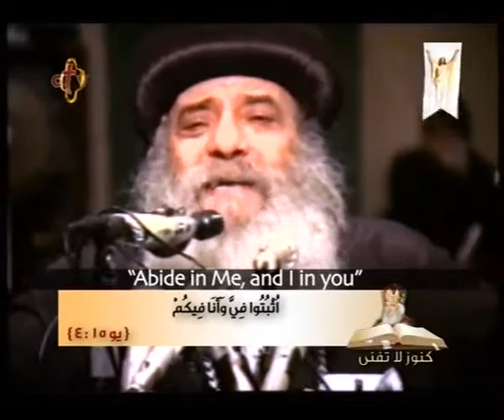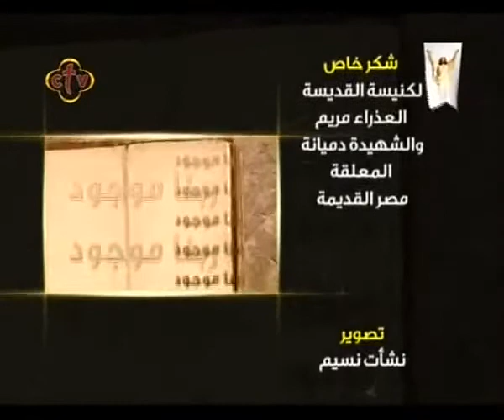The Partaking with God